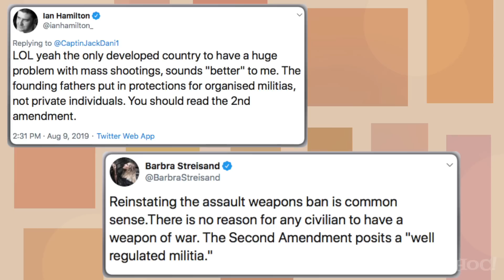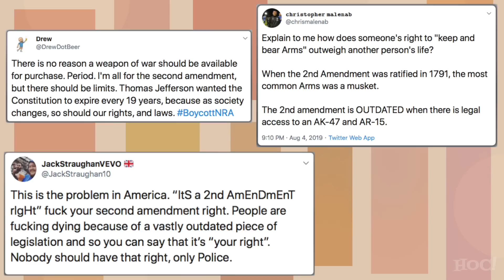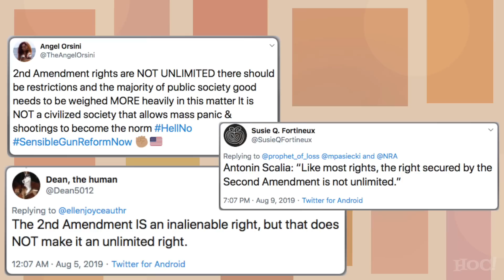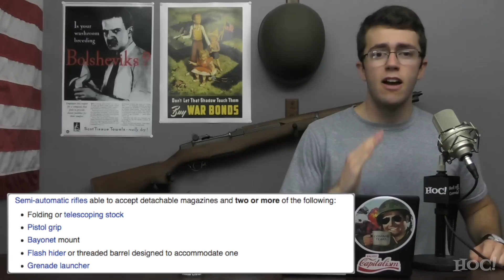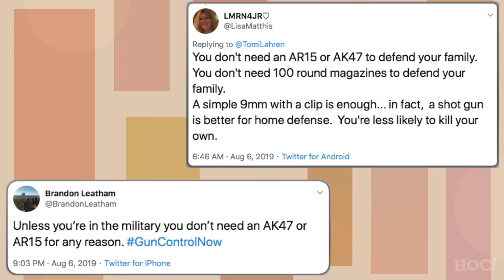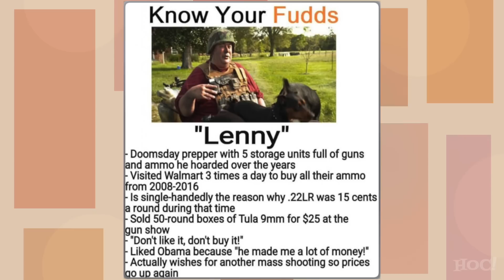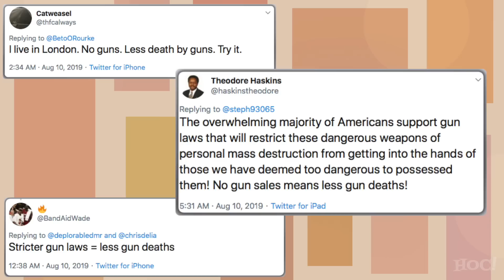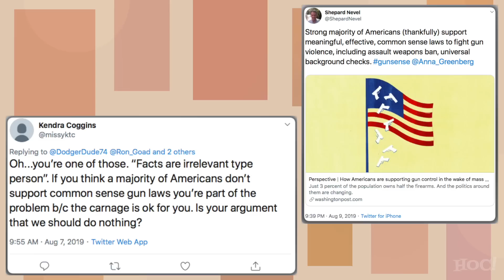Refuting EVERY Gun Control Argument | Heck Off, Commie!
The Democrats have radically increased their gun control policies for the 2020 Election. In other words, they're intending on taking your rights from you.

Arguments Refuted:

2A Was for Well-Regulated Militias: 4:53
2A Is Outdated: 10:38
2A Is Not an Unlimited Right: 15:33
Assault Weapons Ban/No Right to Own Any Gun That You Want: 17:00
You Don't Need an Assault Weapon: 24:00
High-Capacity Magazines: 24:47
No One Is Trying to Take Your Guns: 26:52
Hitler Didn't Take the Guns: 30:46
The Government Would Crush a Rebellion: 32:50
More Guns = More Gun Deaths: 35:11
Fewer Guns = Fewer Suicides: 37:08
Guns Are Rarely Used in Self-Defense: 38:10
It's Time to Talk About Guns: 39:03
GUN CONTROL NOW: 39:09
It's Not a Mental Health Issue: 39:12
We Restrict Liberty to Save Lives (Trevor Noah): 39:29
People Support Common Sense Gun Laws: 40:02
We Have a Mass Shooting Epidemic: 40:22